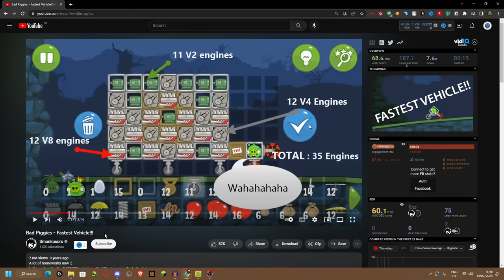Playing Bad Piggies in 2023...